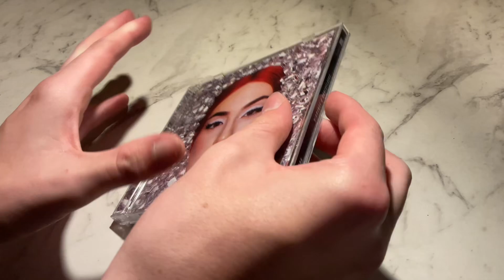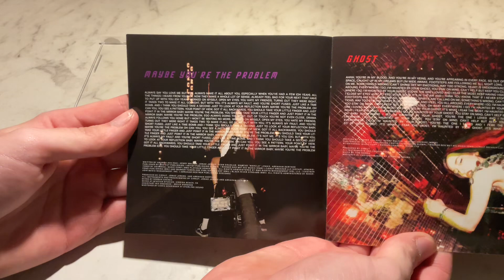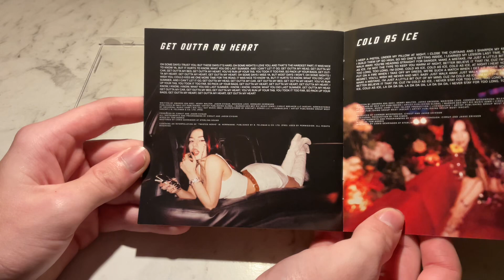Ava Max Diamonds And Dancefloors Cd